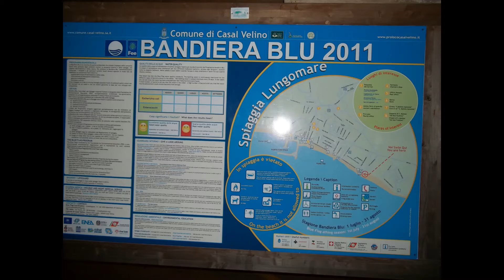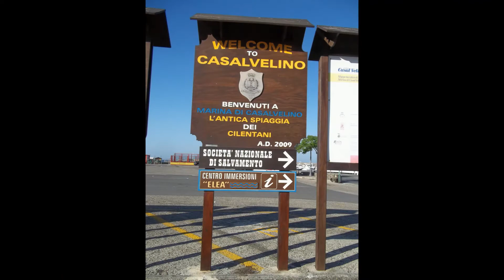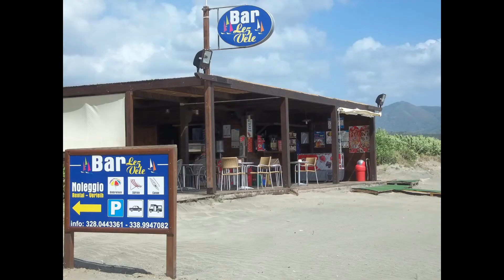Casalvelino Marina 2011 I Costa del Cilento I Italia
Casal Velino is een gemeente in de Italiaanse provincie Salerno en telt 4800 inwoners.  De volgende frazioni maken deel uit van de gemeente: Acquavella, Marina di Casal Velino, Vallo Scalo.
Casal Velino, also spelled Casalvelino, is a town and comune in the province of Salerno in the Campania region of south-western Italy.
Casalvelino overtochten verbinden Italië met Gulf of Napoli en bieden veerdiensten naar Salerno, Napoli, Acciaroli, Agropoli, Camerota & Palinuro (in Italië) & Capri (in Gulf of Napoli). Casalvelino Veerdiensten worden uitgevoerd door Alilauro en afhankelijk van de tijd van het jaar heeft u een keuze uit maximaal 21 ferry overtochten per week.
juli 2011

Je kunt op het belletje drukken  aan de rechterkant en dan op alles, als je de video's wilt zien die ik later  zal publiceren! Bedankt voor je tijd en het bekijken van mijn video . Een duimpje omhoog en een reactie zou ik zeker waarderen.

It: Casal Velino è un comune della provincia di Salerno di 4800 abitanti.  Fanno parte del comune le seguenti frazioni: Acquavella, Marina di Casal Velino, Vallo Scalo.
Casal Velino, scritto anche Casalvelino, è una città e un comune della provincia di Salerno, in Campania, nell'Italia sud-occidentale.
Casalvelino collega l'Italia con il Golfo di Napoli e offre servizi di traghetto per Salerno, Napoli, Acciaroli, Agropoli, Camerota e Palinuro (in Italia) e Capri (nel Golfo di Napoli). I traghetti da Casalvelino sono operati da Alilauro e, a seconda del periodo dell'anno, è possibile scegliere tra un massimo di 21 traversate settimanali.
Luglio 2011

Se vi piace questo video, potete cliccare su “Mi piace” e iscrivervi gratuitamente al mio canale You Tube BERTINANOLA! Potete premere la campanella a destra e poi tutti, se volete vedere i video che pubblicherò in seguito! Grazie per il vostro tempo e per aver guardato il mio video. Un pollice in su e un commento saranno certamente apprezzati.

Eng: Casal Velino is a municipality in the Italian province of Salerno with a population of 4800.  The following frazioni are part of the municipality: Acquavella, Marina di Casal Velino, Vallo Scalo.
Casalvelino crossings connect Italy with Gulf of Napoli and offer ferry services to Salerno, Napoli, Acciaroli, Agropoli, Camerota & Palinuro (in Italy) & Capri (in Gulf of Napoli). Casalvelino Ferries are operated by Alilauro and depending on the time of year, you can choose from up to 21 ferry crossings a week.
July 2011

You can press the little bell on the right side and then all, if you want to see the videos I will publish later ! Thanks for your time and watching my video . I would definitely appreciate a thumbs up and a comment.